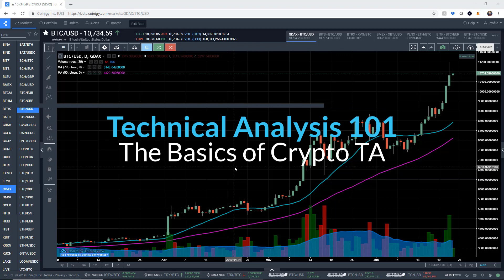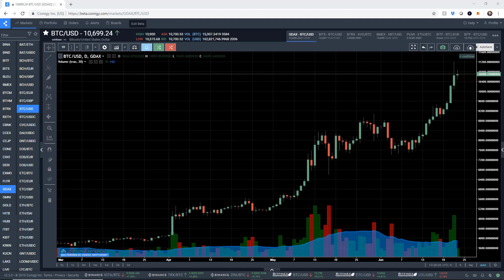Technical Analysis 101 on Coinigy V2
Learn the basics of Bitcoin TA while using the Coinigy platform!

Coinigy is a Bitcoin & Cryptocurrency Trading Platform that connects to nearly 40 Bitcoin Exchanges with High-Definition Charts and more.